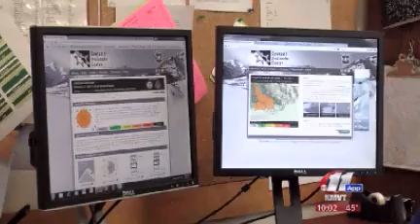Bellevue Man Killed In Avalanche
Winter of 2014 brought numerous avalanches to the West, many of them deadly. We visited the site of a deadly avalanche north of Sun Valley that killed a local resident.